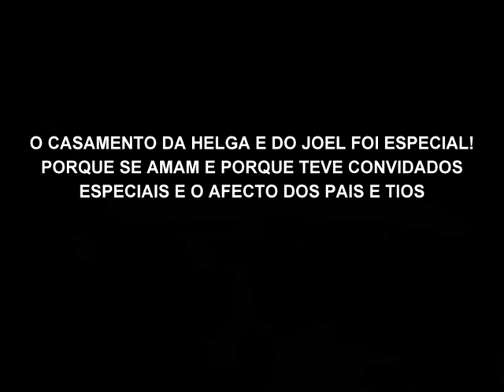Casamento da Helga Portelinha & Joel Gomes no Futungo de Belas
joão Portelinha d`angola joão Portelinha da Silva Helga Portelinha Joel Gomes